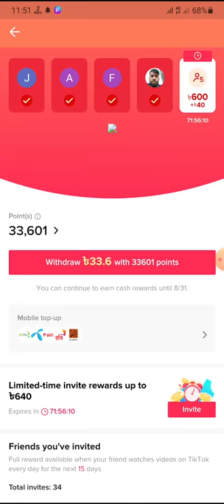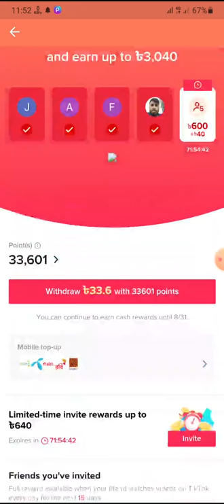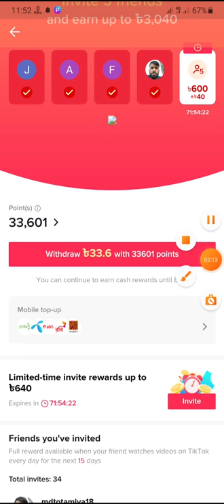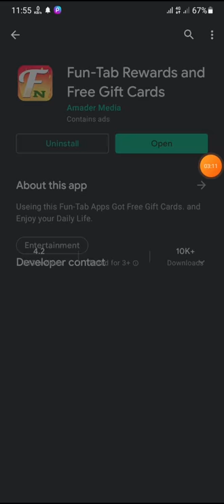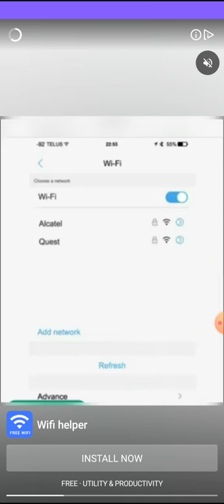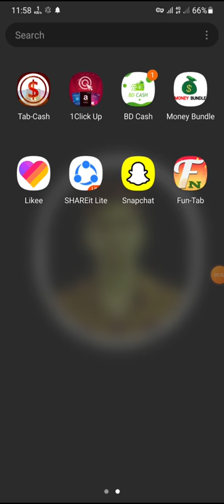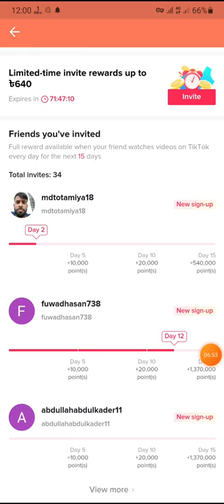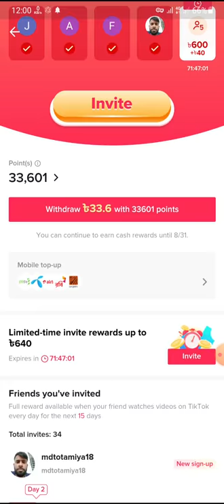Tiktok Bonus | টিকটক নতুন অফার | Tiktok New offer today | Tiktok New Update Today Bangladesh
টিকটক নতুন অফার | Tiktok New offer today | Tiktok New Update Today Bangladesh

টিকটক নতুন আপডেট বাংলাদেশ, টিকটক নতুন অফার বাংলাদেশ, টিকটক নতুন অফার, টিকটক নতুন অফার কবে আসবে, টিকটক টাকা বিকাশে, টিকটক রেফার, টিকটক আনলিমিটেড ইনকাম,